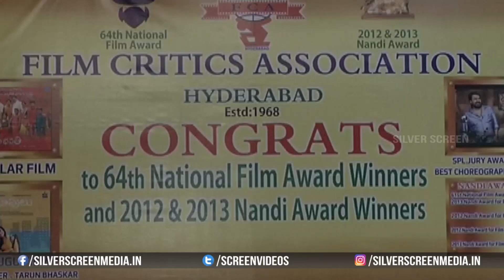Film Critics Association Congrats meet National Film Award Winner | Pelli Choopulu, Shataman bhavati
Film Critics Association Congrats meet National Film Award Winners | Pelli Choopulu, Shataman Bhavati, Janatha Garage.